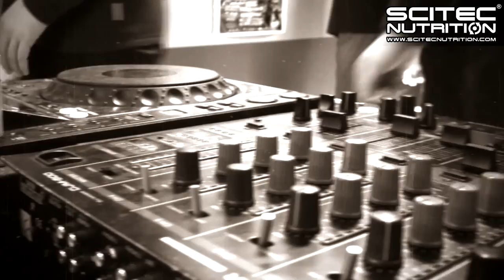RED ROCK REALITY 2015 - 5. RÉSZ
Múlt szombaton a Cutler Gym Móvár nyílt napot tartott, amelyre Vörös Zoli is hivatalos volt, sok más Team Scitec-es (és nem Team Scitec-es) sportolóval együtt. Nézzétek meg a rendkívül jó hangulatú össznépi edzés klipszerű összefoglalóját!